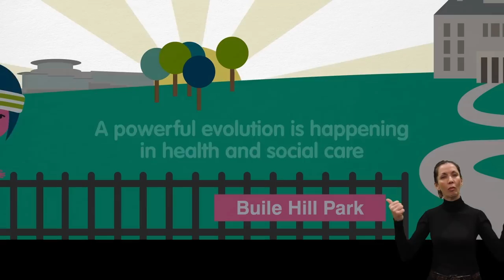Healthwatch Salford film with subtitles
This film has been made as part of Healthwatch Salford.